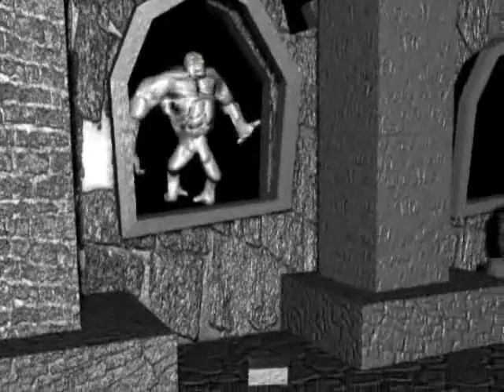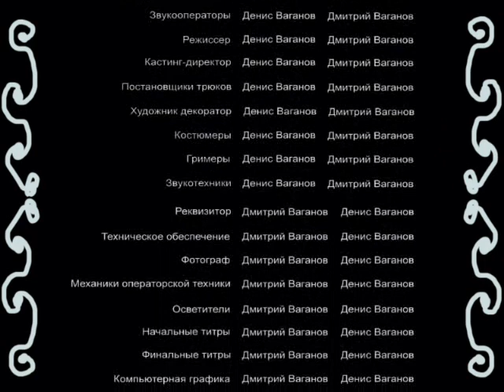The Primacy of Dr. Khaligari (2008 Film)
A certain Dr. Saligari and his traveling circus of Freaks come to the provincial town of Propashchinsk. The doctor conceived an insidious plan to monstrously take money from poor residents. But his terrible biological weapon is getting out of control. The film was shot entirely in scenery far from reality with distorted proportions, which is explained by the desire to portray on the screen the consciousness of a mentally ill person who inadequately perceives reality. Grotesquely exaggerated gestures and facial expressions were demanded from the actors for the same reasons. The film was shot for 5 days - this is a kind of record of the Vaganov Brothers animators, after the project "The Coming of the Big Foot" it was filmed for 3 days. The name "Saligari" was taken by the screenwriters from Stendhal's correspondence. "The Primate of Dr. Saligari" is considered the first full-fledged horror film from the restless brothers. The film features almost all the classic characters of the genre.